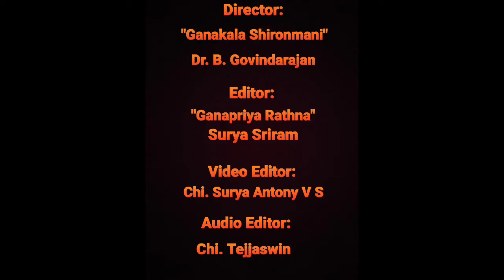Dhinam Oru Paadal | Sri Gurunaatham | Dr Bhuvaneswari Mohan | Episode 222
18th October 2021 (Day 222)

Today we will listen to "Sri Gurunatham", a composition of Sri Chaanuputhran, a devotee of Kanchi Mahaperiyavar. This song is dedicated to Mahaperiyavar. It has been tuned and rendered in Ragam Yamunakalyani, Adi Thalam by Smt Dr. Bhuvaneswari Mohan. This song is in Manipravalam, with the Sahitya as a mixture of Sanskrit and Tamil.

In this song, the composer prays to Sri Chandrasekharendra Saraswati Swamigal, who is the great Guru for all of us.

He is the Acharya of Kamakoti Peetam, and blesses us with knowledge, prosperity, courage, and a good ability to imbibe wisdom. He teaches us to live our lives with right conduct and truthfulness, and fill our minds with thoughts of the Divine. He grants us all success in life.

He ensured that the auspicious Vedas are always chanted and propagated, and that the light of Vedic knowledge is always lit. He is enshrined in the holy Kanchipuram, in the Sadguru Peetam, and constantly blesses everyone who prays to him.

About the tunesmith and artist:

Dr. Bhuvaneswari Mohan is a Carnatic Musician. She has learnt Veena from Smt Kalyani Ganesan, and has learnt Vocal Music from Smt Gayathri Shankaran. She has worked as a Music Teacher in Tamil Isai Sangam, Andhra Mahila Sabha, Maharishi Vidya Mandir in Chennai, Govt Hr Sec School in Trichy, and also worked as a Veena Lecturer in Bharadhidasan University, Seethalakshmi Ramasamy College.
She is giving stage performances, and has been a Judge for Music Competitions.

Dr Bhuvaneswari is currently taking Veena and Vocal Music classes both online and offline at Trichy.